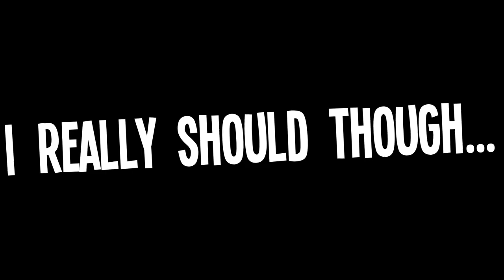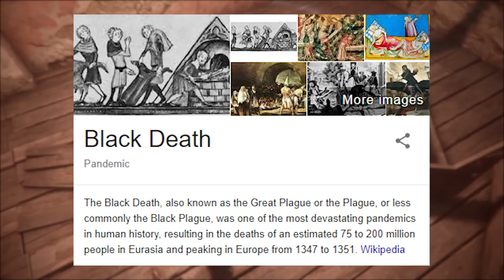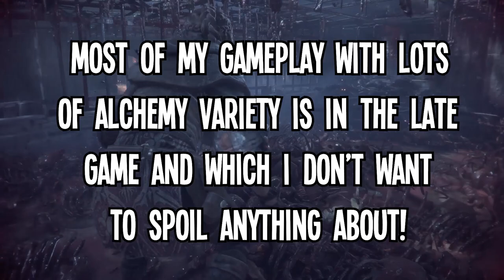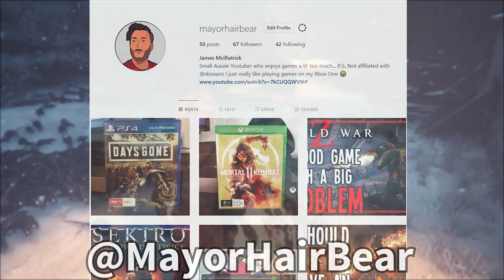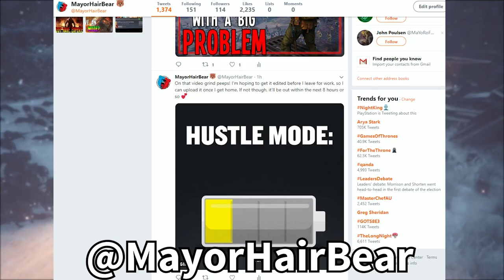A Plague Tale: Innocence Is Absolutely Incredible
A Plague Tale: Innocence is a game I personally, was very interested in coming into 2019. However, it completely blew away my expectations to just how good, it actually is. A Plague Tale Innocence is beautiful, it's dark, it's a great story between a sister and a brother, and in my opinion, it's the must play game of 2019. I hope you all enjoy the video, timecodes and links are below.

Time Codes:
Intro: 0:00
Story: 1:30
Gameplay: 8:10
Visuals and Sound: 13:44
Nit Picks: 16:49
Conclusion: 18:32